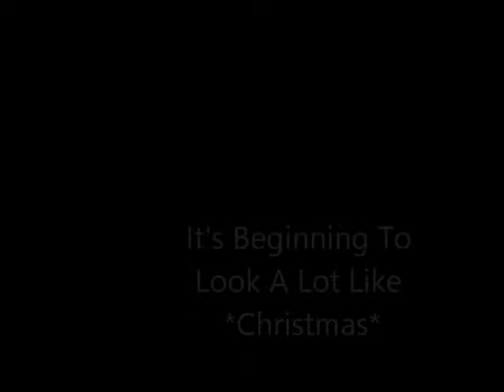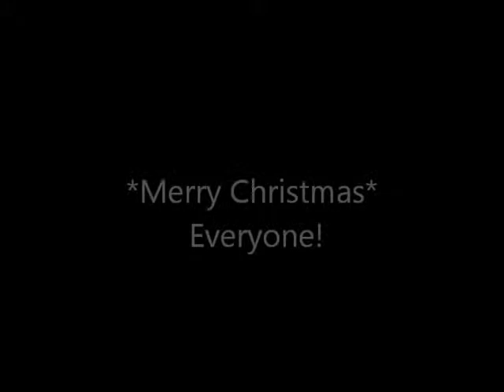It's Beginning To Look A Lot Like Christmas/Cover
Hi dear friends' christmas is coming very soon!...I'm wishing one and all!...  A Merry Christmas!...I hope you like my cover of this beautiful song...